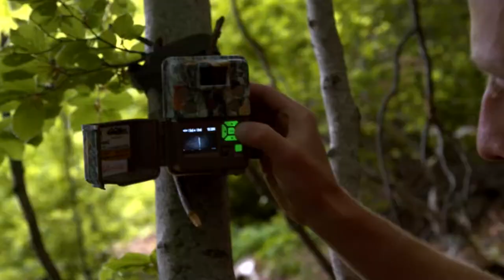2022 Les Bois Film Festival Trailer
Join us on April 9th at the Egyptian Theatre in downtown Boise for a celebration of nature, local food and farmland protection, habitat restoration, and inspiring stories of outdoor adventures.